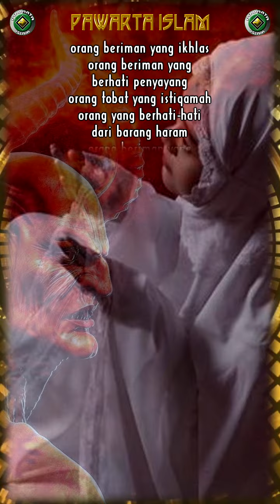15 Musuh Iblis dari Kalangan Umat Nabi Muhammad